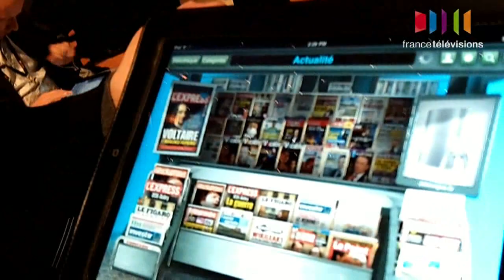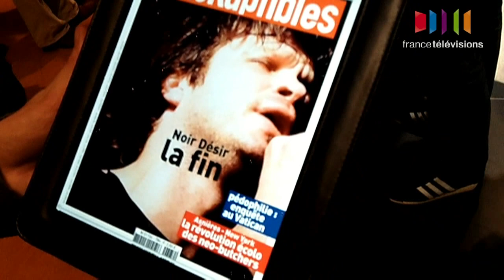LeWeb 10 @Altaide_JF: I like Michael Philippe of LeKiosque.fr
"I like"... : I like, you like, they like... : leurs coups de coeur sur le web 10

Michael Philippe : jeune entrepreneur qui nous propose une application trés sympa de kiosque à journaux sur iPad.

 Michael Philippe of Le kiosque